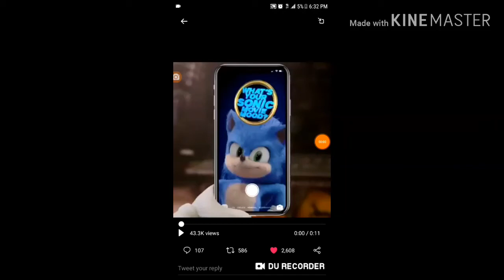Sonic News: Sonic Movie intros